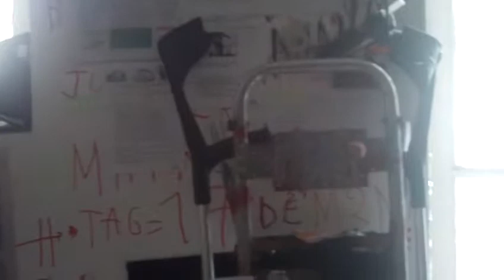astrôpôte et le 15ème jour il leur dit :